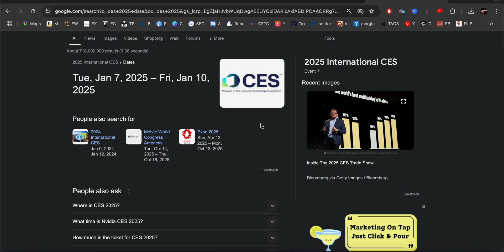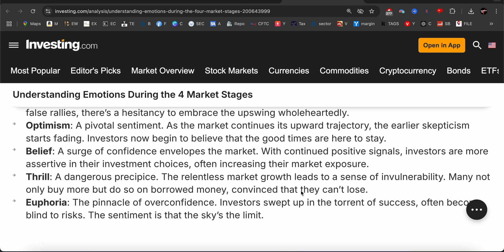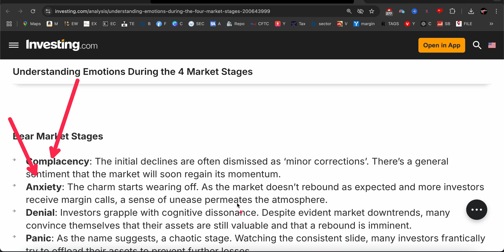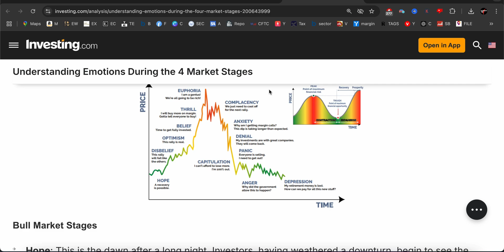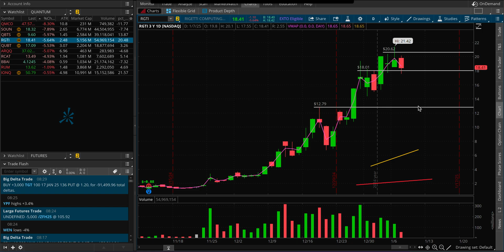RGTI Rigetti Quantum Computing Stock Analysis, CES 2025!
RGTI Rigetti Quantum Computing Stock Analysis, short squeeze!